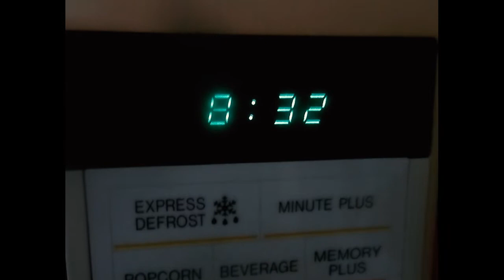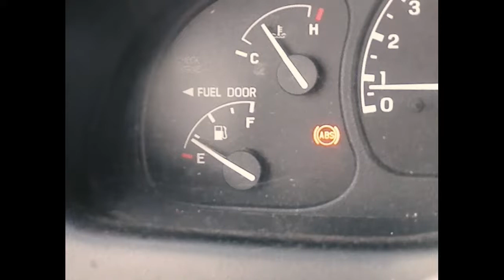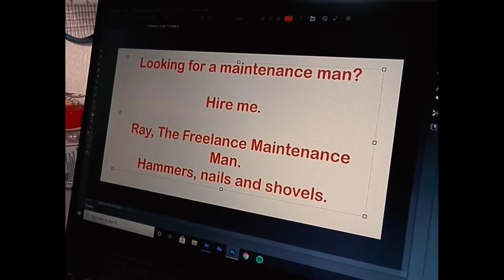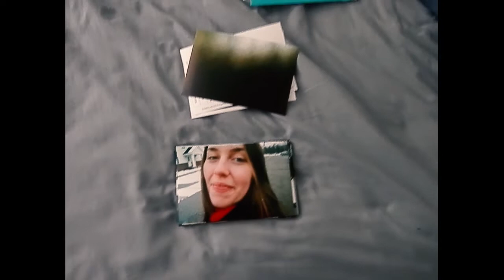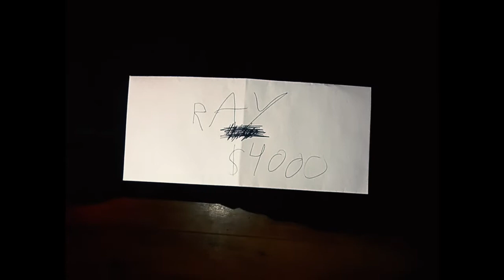The Maintenance Man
Created from our mini-series. The theatrical cut.

Directed, edited, produced, written, scored/sound designed by
Jack Henry Calverley

Shot by
Jack Henry Calverley
Christian Grant
Julia Felts

Creative Consulting by
Julia Felts
Christian Grant

Cast:
Ray- Jack Henry Calverley
Randy- Christian Grant
Ruby- Julia Felts

An Alright/Brainless Production